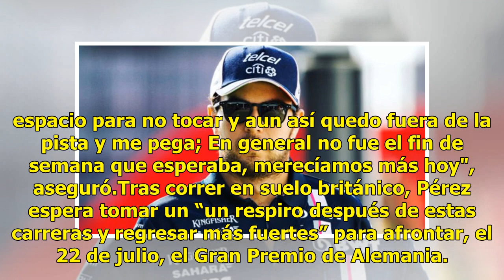No fue muy deportivo lo que hizo Pierre Gasly: Checo Pérez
El piloto mexicano Sergio “Checo” Pérez lamentó el contacto que tuvo con el francés Pierre Gasly, de Toro Rosso, lo que ocasionó que perdiera puntos este domingo en elGran Premio de Gran Bretaña, que se corrió en el Circuito de Silverstone. En la continuación de la Temporada 2018 de la Fórmula 1, el...